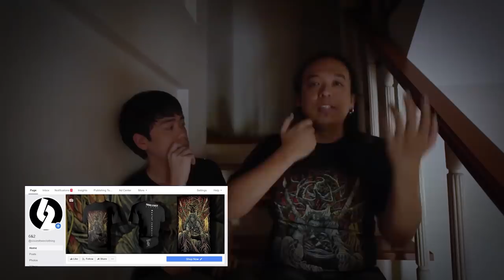รีวิวหนัง สิงสู่ โคตรสปอยล์ [ หนอนหนังรีวิว ]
รีวิวหนัง  โคตรสปอยล์ [ หนอนหนังรีวิว ]

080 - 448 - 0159